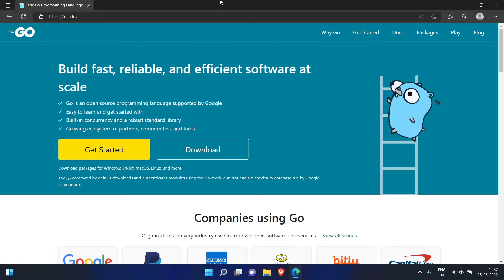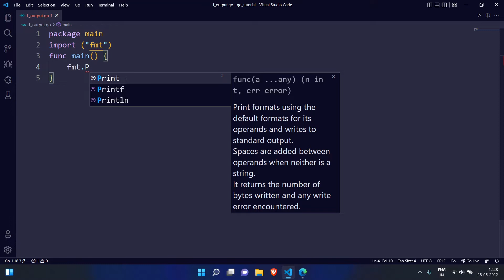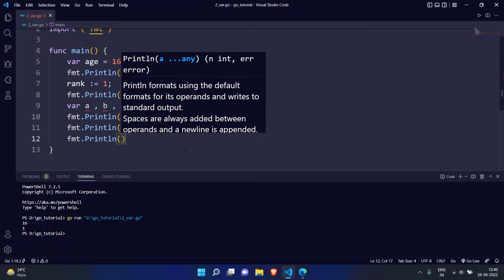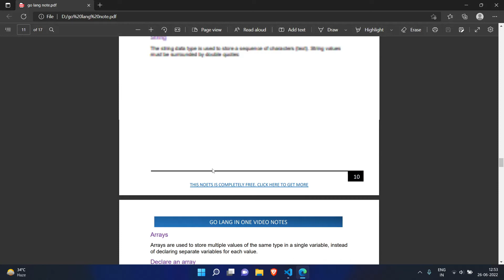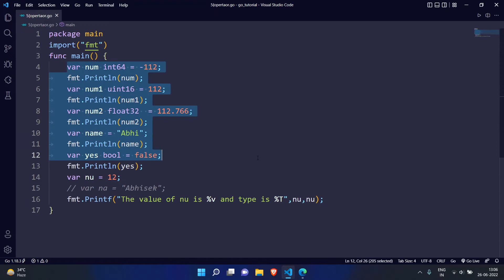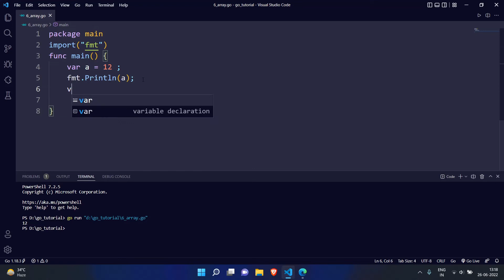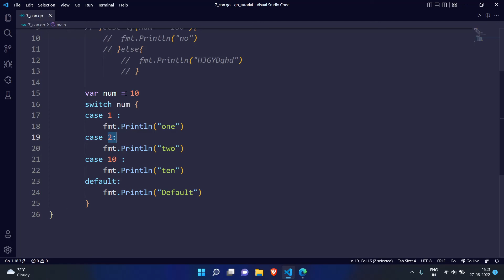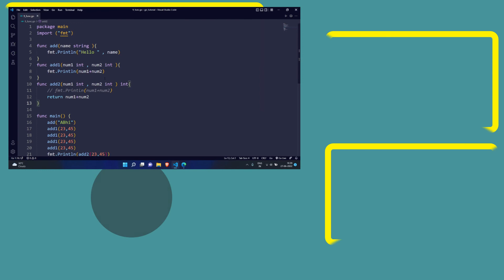Golang Tutorial | Learn Golang In 1 Video | In Hindi (With notes & Source Code)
Hello In this video, we are  going to learn golang in 1.5 hrs  in Hindi and also you will get notes of golang and source code  . Enjoy! - Golang Tutorial | Learn Golang In 1 Video | In Hindi (With notes & Source Code)
__________________________ One Two Coding  _________________________________________

🔥TIME STAMPS🔥
▶️ ( 00:00 ) Intro
▶️ ( 0:01:03 ) GoLang installation
▶️ ( 0:02:37 ) VS Code installation for golang .
▶️ ( 0:05:12 ) First Go Program & Explanation .
▶️ ( 0:12:26 ) Output in golang.
▶️ ( 0:16:58 )  Comments in go.
▶️ ( 0:19:24 ) Variables in go.
▶️ ( 0:25:24 ) Multiple Variables In go.
▶️ ( 0:27:38 ) Naming Rules and conventions in go.
▶️ ( 0:30:57 ) Constant in go.
▶️ ( 0:34:50 ) Data Types in go.
▶️ ( 0:51:21 ) Operators in go.
▶️ ( 1:20:59 ) Array in go.
▶️ ( 1:08:38 ) Conditions in go.
▶️ ( 1:14:56 ) Switch in go.
▶️ ( 1:19:06 ) Loop in go.
▶️ ( 1:23:26 ) Functions in go.
▶️ ( 01:31:02 ) Outro

🔥IMPORTANT LINK'S RELATED TO THIS VIDEO 🔥
⭕ PDF NOTES  and  SOURCE CODE ⬇️
🔥BEST  VIDEO PLAYLIST  FOR  LEARN  PROGRAMMING | CODING FOR FREE  IN HINDI    🔥

⭕ About me ⭕
Hello my name is Abhishek and I am a coding enthusiast . I am self taught programmer.
With the help of this channel. I would like to tell you a lot about coding. It's free.

🔁 Here I share latest coding videos , useful resources , tips & tricks . 🔁